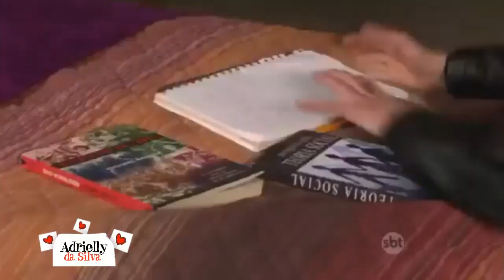Meu Coração é Teu - Edith dá um tapa na cara de Nando após ele dizer que vai ficar com Helena